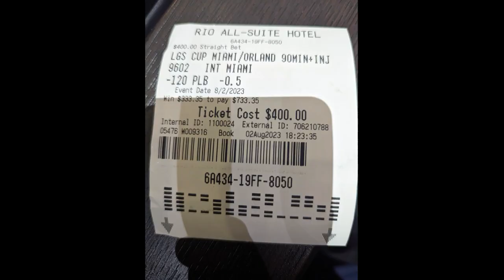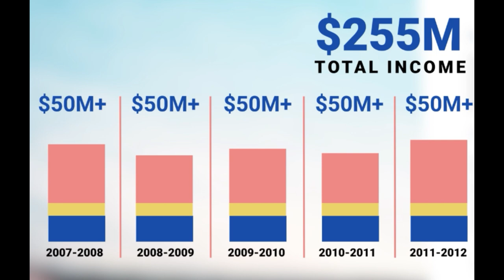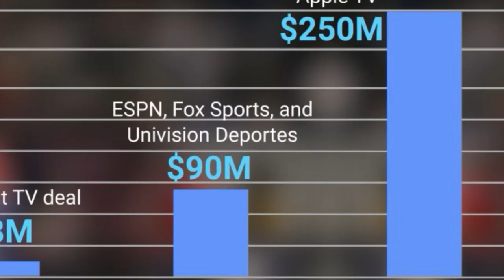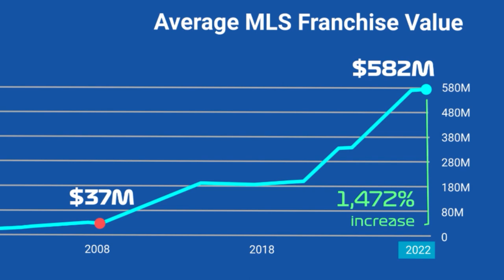Beckham xây đế chế tỷ đô với Messi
Phút 85 của trận Dallas gặp Inter Miami ở vòng 1/8 của CONCACAF Leagues Cup 2023, tỷ số vẫn đang là 4-3 nghiêng về Dallas. Nhưng đúng lúc đó, Inter Miami được hưởng một quả đá phạt và từ một góc cực khó, Lionel Messi đã đưa trái bóng găm thẳng vào khung thành của Dallas. Tỷ số được cân bằng 4-4, Inter Miami sau đó chiến thắng trong loạt sút luân lưu và trên khán đài, người ta thấy ông chủ David Beckham ăn mừng như điên dại.

Beckham vui không chỉ vì Inter Miami đã trở thành cái tên đầu tiên giành quyền góp mặt ở tứ kết của Leagues Cup, mà còn bởi chiếc biển hiệu bằng vàng Messi một lần nữa tỏa sáng. Kể từ khi ra mắt cũng với một cú đá phạt thành bàn đem lại chiến thắng trước Cruz Azul, Leo đã ghi bàn ở 4 trận liên tiếp. Anh thậm chí đã lập 3 cú đúp liền nhau trước Atlanta United, Orlando City và mới nhất là FC Dallas.

Trong bối cảnh các giải VĐQG lớn ở châu Âu vẫn chưa khởi tranh, màn tỏa sáng rực rỡ ấy đang khiến Miami trở thành trung tâm của bóng đá thế giới. Đâu đâu người ta cũng nói về Messi, và tờ báo lớn nhất nước Mỹ là New York Times thậm chí từng dành nguyên một trang để nói về màn ra mắt của Leo. Giá vé các trận đấu của Inter Miami cũng tăng gấp gần 900%, lên xấp xỉ 400 USD/chiếc.

Các ông chủ của Inter Miami, gồm Beckham và anh em nhà Mas, tin rằng bản hợp đồng với Messi sẽ giúp họ tăng gấp đôi doanh thu. Không chỉ vậy, giá trị của CLB này cũng sẽ tăng gấp đôi và vượt mốc 1 tỷ USD vào năm tới. Tất cả những điều kỳ diệu này sẽ không xảy ra nếu họ không có được Messi. Nhưng người thực sự đắp nền cho đế chế tỷ USD tương lai này phải là Beckham.

Năm 2007, Beckham từng khiến tất cả sững sờ khi chia tay Real Madrid để chuyển đến Los Angeles Galaxy. Một phần vì thời điểm ấy, anh mới 32 tuổi, vẫn đang ở đỉnh cao phong độ và dư sức chơi cho một đội bóng lớn khác ở châu Âu. Một phần quan trọng khác là Beckham đã chấp nhận giảm tới 70% lương, từ 20 triệu USD đang bỏ túi mỗi năm ở Real Madrid, để nhận 6,5 triệu USD/mùa tại giải MLS.

Dĩ nhiên, Beckham không phải một gã ngốc. Ngược lại, đó là một tính toán thiên tài của cựu cầu thủ MU. Vì tuy phải giảm tới 70% lương, nhưng một điều khoản trong hợp đồng với LA Galaxy lại cho phép anh đàm phán để nhận phần trăm doanh thu của tất cả các CLB đang chơi ở MLS, từ tiền bán vé, tài trợ cho đến tiền bán từng chiếc hot dog hay từng cốc bia. Số tiền này không ít chút nào, khi Beckham đã thu về tới 255 triệu USD trong 5 năm chơi bóng ở Mỹ, tức trung bình hơn 50 triệu USD/năm.

Nhưng đây mới là điều khoản hấp dẫn nhất: sau khi giải nghệ, Beckham sẽ có quyền mua một CLB mới khi MLS mở rộng với giá 25 triệu USD. Giải Nhà nghề Mỹ vốn hoạt động theo hình thức nhượng quyền (franchise), không có lên, xuống hạng nhưng khoản tiền mua quyền tham dự sẽ tăng theo thời gian. Và Beckham đã kích hoạt điều khoản này vào năm 2014, khi cùng một nhóm các nhà đầu tư mua một đội bóng ở Miami. Chỉ có điều, sự chậm trễ trong dự án sân vận động đã khiến phải đến năm 2020, Inter Miami mới có trận trình làng.

Dù phải mất 6 năm từ khi mua Inter Miami đến khi đội bóng đi vào hoạt động, đây vẫn là một vụ làm ăn thắng lớn của Beckham. Vì giá bản quyền truyền hình của giải MLS đã tăng hơn 3.000%, từ 8 triệu USD năm 2006 lên đến 250 triệu USD vào năm 2022. Khoản tiền mua suất tham dự giải đấu cũng tăng chóng mặt. Nếu như Beckham chỉ mất 25 triệu USD để mua slot dự MLS cho Inter Miami, thì New York City phải chi tới 100 triệu USD, Austin, Cincinnati và Nashville phải trả 150 triệu USD, St Louis mất 200 triệu USD còn Charlotte là 325 triệu USD.

Nước lên thì thuyền cũng lên. Giá trị của các câu lạc bộ ở MLS cũng tăng đáng kể. Năm 2008, giá trị trung bình của các đội bóng của giải Nhà nghề Mỹ chỉ là 38 triệu USD. Đến năm 2022, con số này đã là 582 triệu USD, tăng gần 1.500%. Từ khoản đầu tư ban đầu 25 triệu USD, đội bóng của Beckham giờ đứng thứ 10 trong danh sách những CLB đắt giá nhất giải MLS với giá trị 585 triệu USD.

Tuy nhiên, đây chỉ là con số tạm thời. Với sự góp mặt của con gà đẻ trứng vàng Lionel Messi, giá trị của Inter Miami chắc chắn sẽ tăng chóng mặt trong thời gian tới. Mà không loại trừ khả năng, nó sẽ sớm chạm mốc 1 tỷ USD như tham vọng của giới chủ Inter Miami. Và người vui nhất, hẳn nhiên là David Beckham.